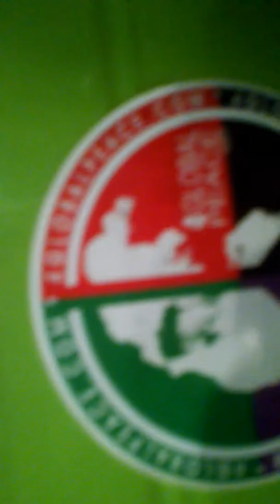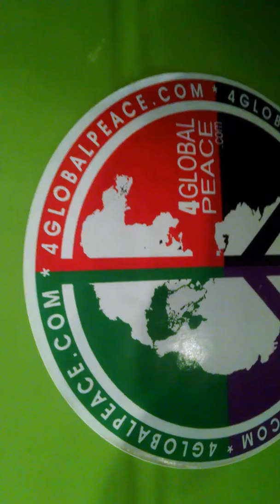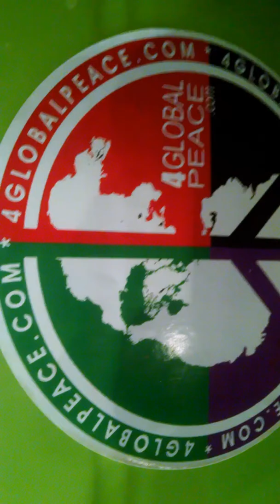2/20/17 GOOD HEAVENLY MOURNING AFTERNOON PART III